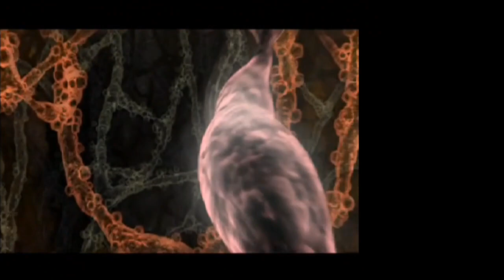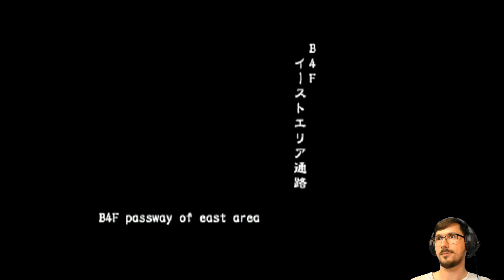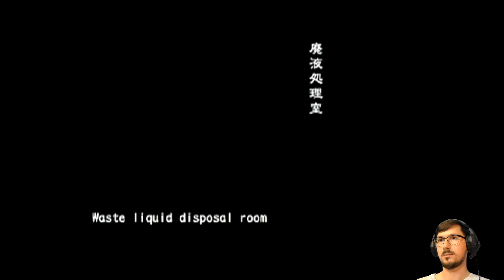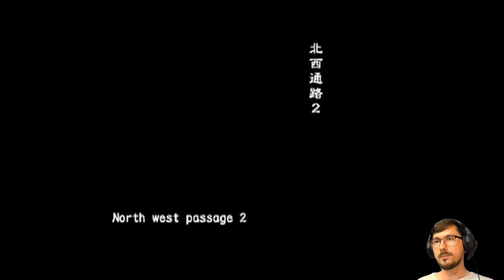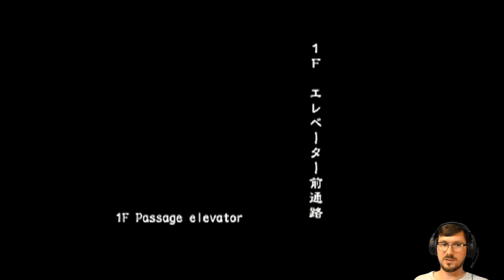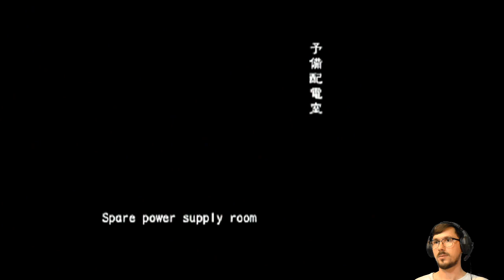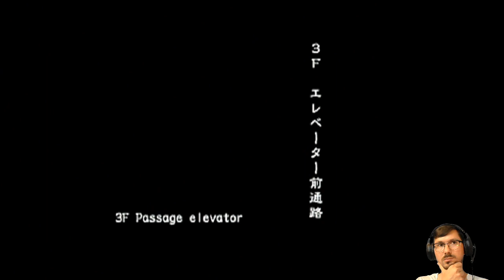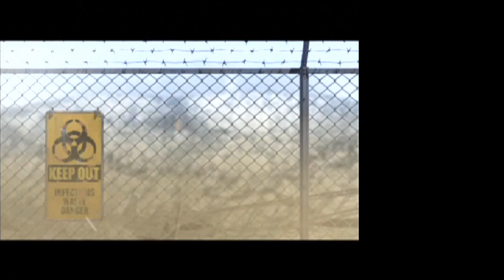Sudden Outbreak (Online VH FF) | Resident Evil Outbreak [PS2]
Well what do you know, it’s BiohazardOutbreak with @MutationX2 and friends! 🧟

Featuring a wild party underneath the Raccoon Hospital 🥳